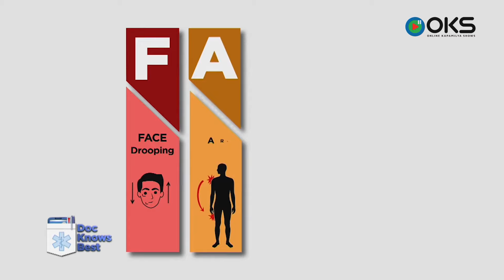Alamin ang mga senyales kapag nakararanas ng stroke | Doc Knows Best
Dra. Susan Mercado and Dra. Epi Collantes discuss the symptoms of a stroke.